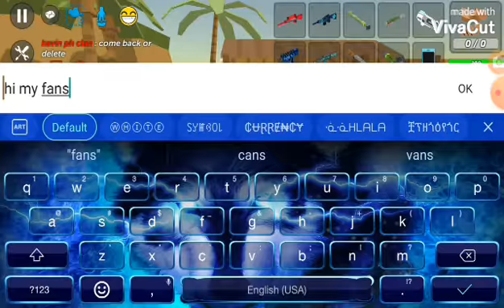Simple sandbox 2 fun Part 2